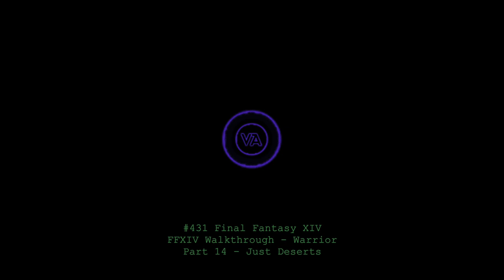Let's play Final Fantasy XIV - MSQ Walkthrough - Part 14 - Just Deserts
This is MSQ Part 14 - "Just Deserts", from The Realm Reborn.